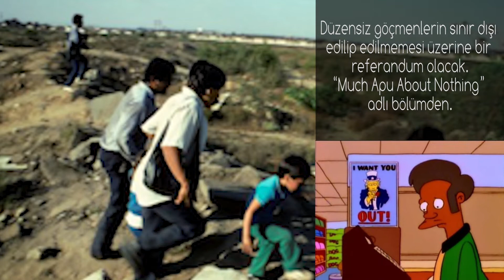Simpsons Kehaneti Doğruysa 2017'de Büyük Olasılıkla Yaşanabilecek Olaylar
Bildiğiniz gibi Simpsons Trump seçimi ve birçok gelişmeyi yıllar öncesinden tahmin etti. BuzzFeed de eğer Simpsons tahminleri doğruysa gelecek sene yaşanabilecekleri derlemiş.Bende sizin için aralarından en mantıklı olanları seçtim ve sizlere sunuyorum.İyi seyirler.

Videomuzu beğendiyseniz "BEĞEN" butonuna basınız lütfen. Video ile ilgili "YORUM" yani görüşünüzü bırakırsanız beni çok mutlu edersiniz.

"YARDIMCI OLABİLMEM İÇİN LÜTFEN DİKKATLE OKUYUNUZ"

Videolarımı beğenerek ve yorum yazarak bana destek olduğun için teşekkür ederim :)

Merhaba .Ben Adil Atasever kanalımı eğlence , yemek ve vlog olarak kategorize ettim.Kanalımda yemek tariflerinden vloglara oyun videolarından liste videolarına kadar pek çok içerik bulunuyor.Kanalımda haftanın 3 günü (çarşamba,cuma,pazar)saat 18.00 da yepyeni içeriklerle sizlerle buluşuyorum.Umarım videolarımdan memnun kalırsınız.İyi seyirler diliyorum.